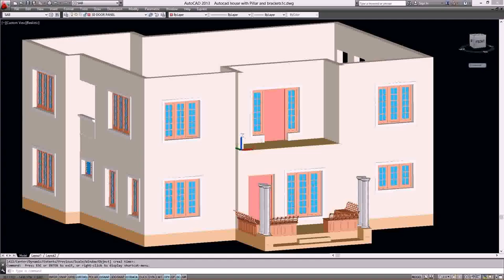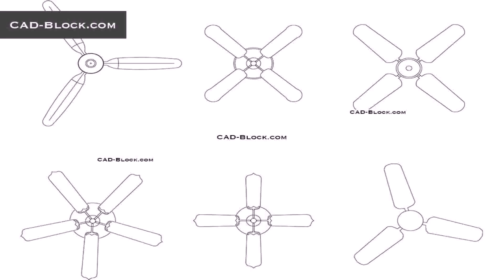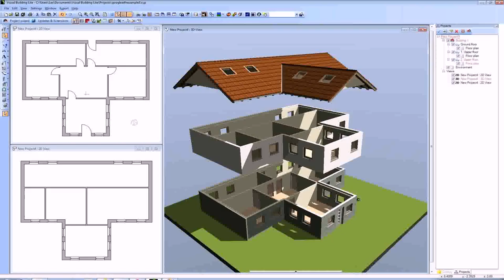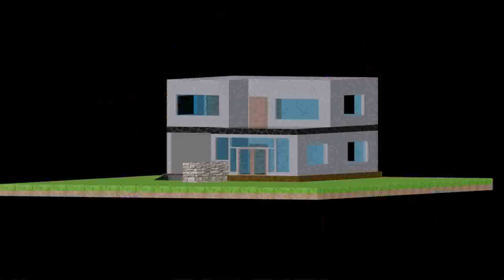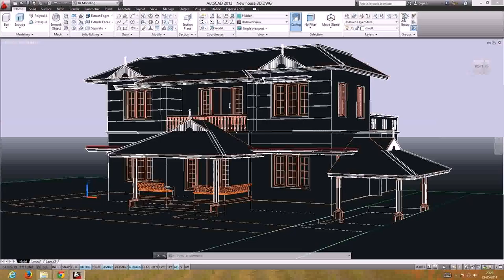House Plan Autocad File Download - Gif Maker DaddyGif.com (see description)